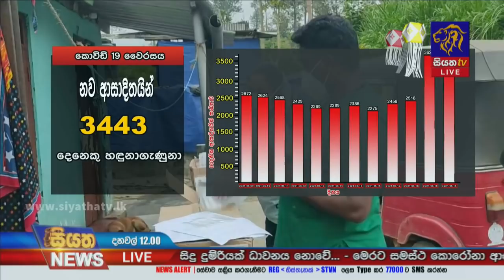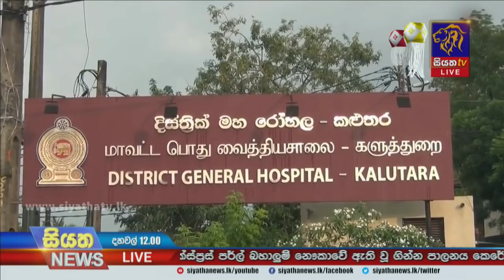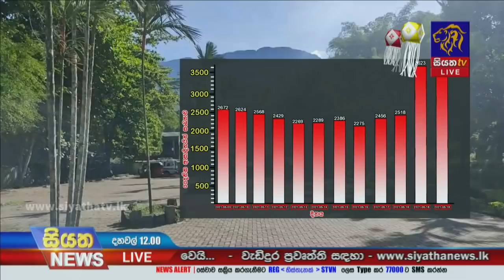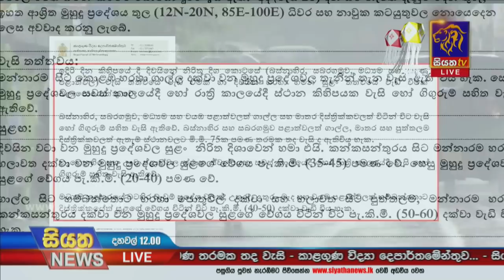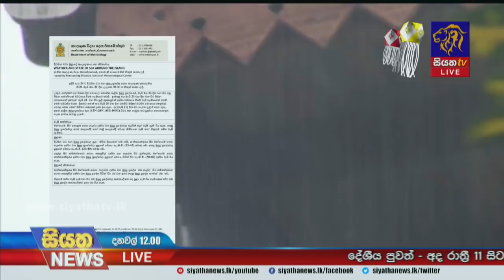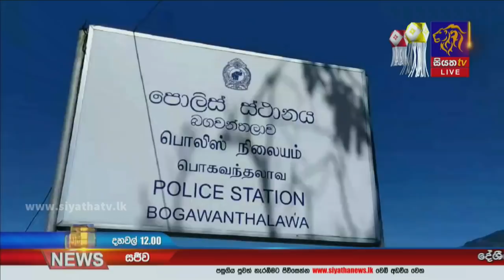Siyatha News | 12.00 PM | 21 - 05 - 2021